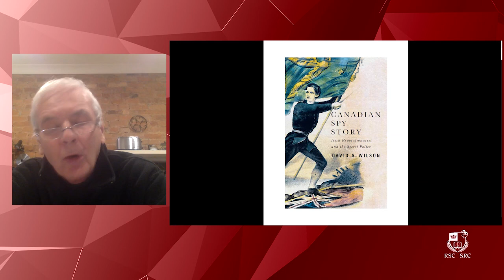CANADIAN SPY STORY: SIX SURPRISES FROM THE 1860S | David Wilson | University of Toronto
RSC 2021 Lightning Talks

Professor, Celtic Studies Program and History Department at the University of Toronto, and General Editor of the Dictionary of Canadian Biography.